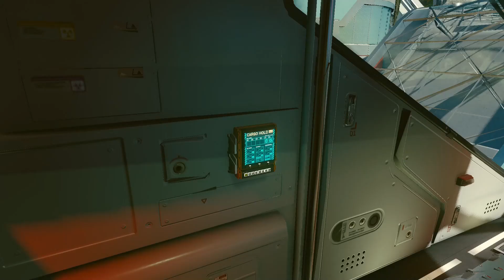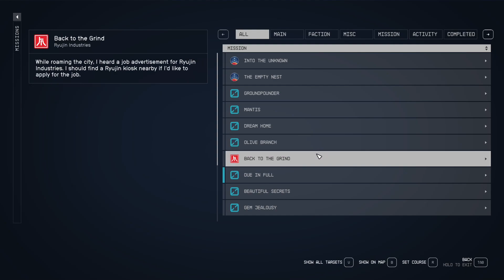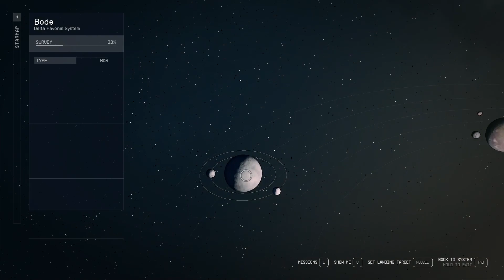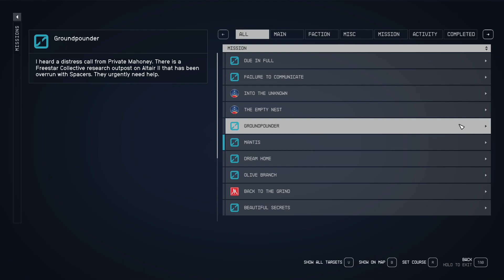Bounty Hunters and Debt Collecting | Starfield Part 6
Still haven't gotten the hang on ship battles...